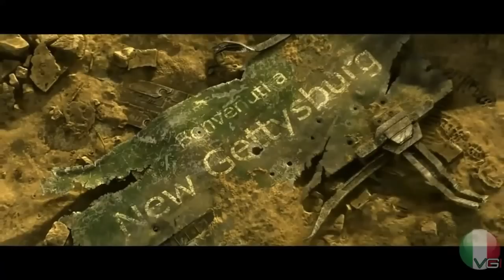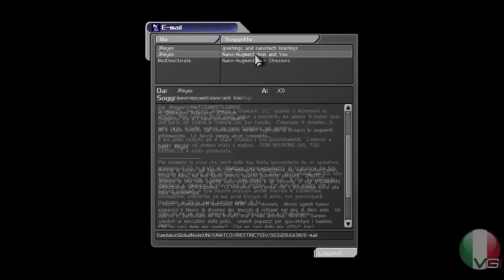Intervista a VGI - By BrothersOnPC | Rivelazioni, retroscena, domande pungenti ed altro!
Un'interessante iniziativa degli intraprendenti ragazzi della rete BrothersOnPc Tra argomenti di bene pubblico e domande sulla community in generale, ecco a voi la nostra prima pungente intervista diretta ai fondatori di VGI, Kane112esimo e PlatinumFury! Buona visione!

Per altre interviste ricordati di visitare il canale di BrothersOnPC, link disponibile qui sopra ed in annotazione sul video!

Descrizione originale:

Eccoci ragazzi con questa nuova intervista allo staff di VGI che ci ha concesso molto gentilmente questa enorme opportunità... Speriamo che le domande vi piacciano e che siano abbastanza "pungenti"!!
Scusate per la qualità tecnica,ma come potete vedere i video non sono nostri.

Gameplay:
Crysis
Starcraft 2
Half-life 2
Company of Heroes
Deus EX